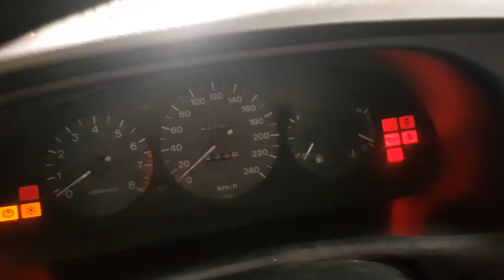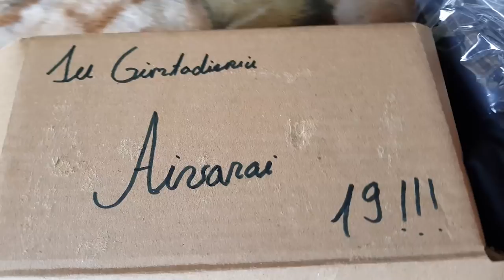Ankstyvos Gimtadienio Dovanos?!? |AIVARAS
Nors mano gimtadienis 03.26, tačiau taip išpuolė, kad tai bus pirmd, todėl šventė buvo šiandien 25d, tai buvo tikrai graži diena, man patiko, ačiū jums ir iki ryt :)

"GYGJTYT"